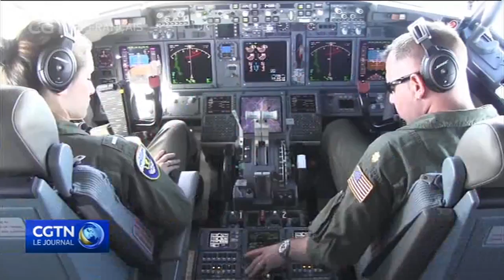Un code de conduite pour faciliter les discussions sur les différends en mer de Chine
Un tournant a été réalisé dans le différend sur la mer de Chine méridionale. Lors de la réunion des ministres des Affaires étrangères de l'ASEAN à Singapour, les membres de l'organisation et Beijing ont convenu d'un projet de code de conduite. Il est destiné à servir de base pour de futurs pourparlers sur la zone contestée.